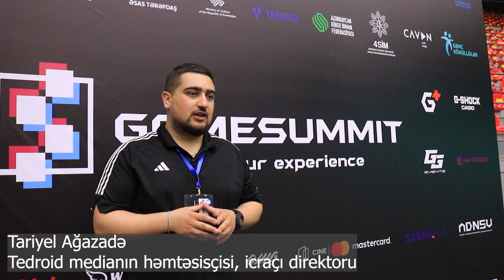Tariyel Ağazadə və Cəmil Hüseynzadə "Game Summit - 2024" oyun festivalı haqqında fikirlərini bölüşüb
Bizi izlədiyiniz üçün təşəkkürlər.